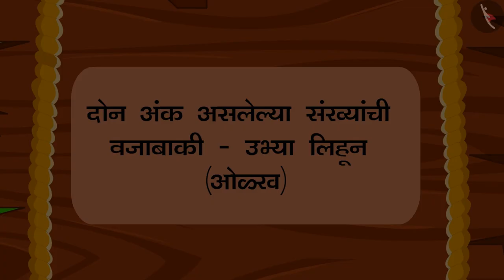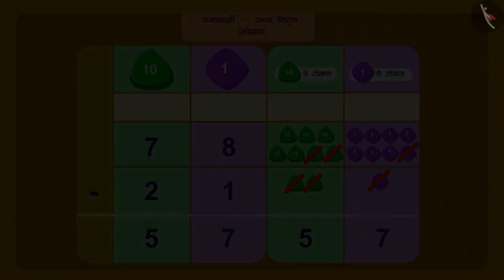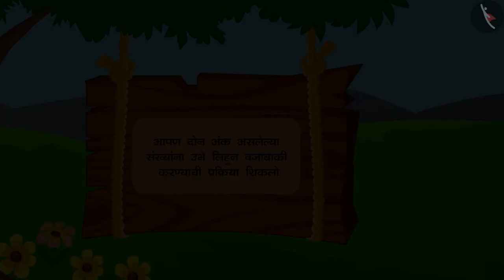दोन अंकी संख्यांची उभ्या मांडणीने वजाबाकी|Part1/3|2 digit vertical subtraction|Marathi|Class 3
दोन अंकी संख्यांची उभ्या मांडणीने वजाबाकी|Part1/3|2 digit vertical subtraction|Marathi|Class 3 | तीन अंकी संख्यांपर्यंतची बेरीज आणि वजाबाकी | कक्षा 3 | NCERT | द्या आणि घ्या

Subtraction of 2 digit numbers through vertical arrangement | Addition & Subtraction of numbers upto 3 digits | Grade 3 | NCERT | Give and Take

Welcome to part 1 of Subtraction of 2 digit numbers through vertical arrangement. In this video, we will discuss the concept of Subtraction of 2 digit numbers through vertical arrangement.